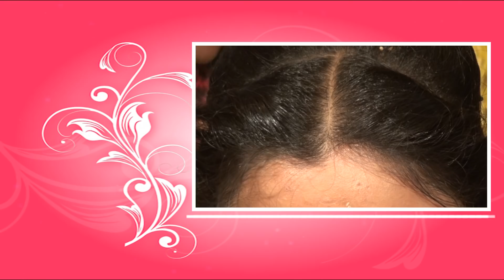Sindur Dan (Ei Sindur Sinthite)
Ujjwal Ganguly